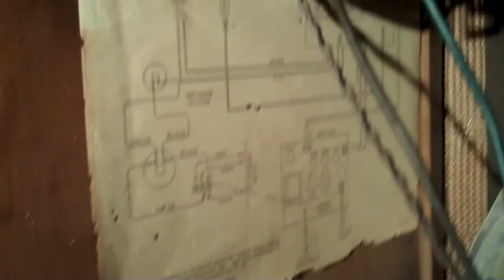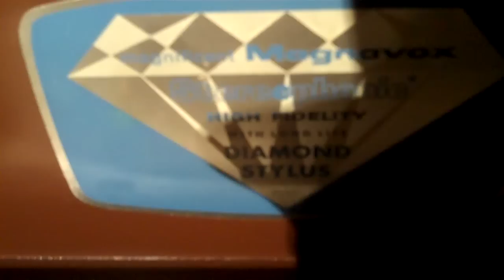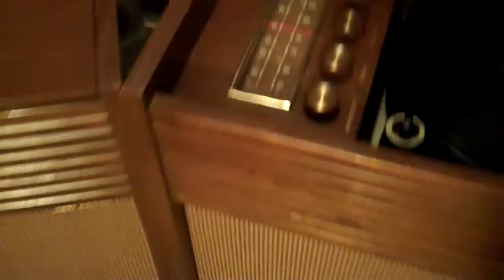1960 Magnavox console stereo demonstration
This Magnavox is model 1SR254K, with a separate speaker and record storage.